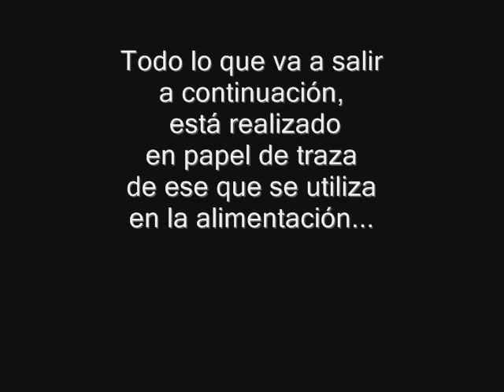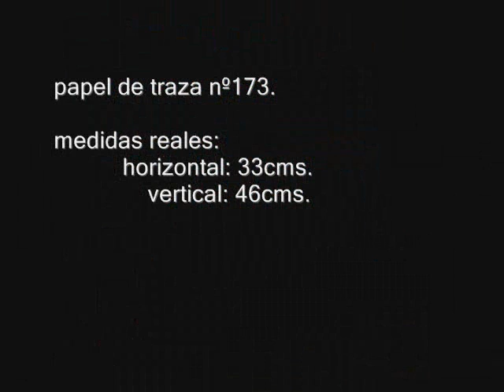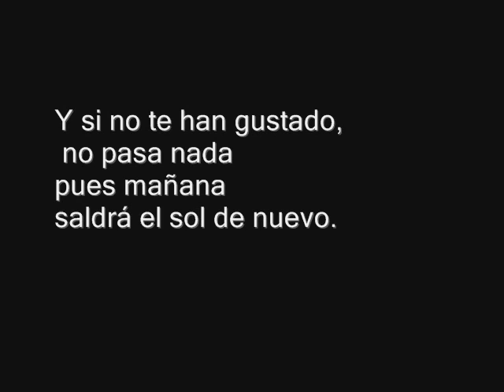papeles de traza que ya no tengo4(ayarra rellenador de papeles)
IF YOU WANT BUY SOMETHING:
SI TU QUIERES COMPRAR ALGO:

SOBRE MÍ Y MI PINTURA:
ABOUT ME AND MY PAINT:

TRANSLATION TO THE ENGLISH OF THE WORDS WITH WHICH THE VIDEO BEGINS:

"GOOD MORNING, GOOD AFTERNOON OR GOOD NIGHT, (IT TAKES WHAT TOUCHES). EVERYTHING WHAT IS GOING TO LEAVE NEXT IS REALISED IN PLAN PAPER, OF WHICH IS USED IN THE FEEDING TO MAKE A CONE WHERE PUT GRAPES, CHESTNUTS, FIGS AND THINGS OF THE SORT. I TRIM, BEAT, COLOR, STUFFED I GIVE UNTIL THEM BY FINALIZED."

papeles de traza que realicé hace tiempo, que ya no tengo pues fueron vendidos, regalados o simplemente se me han perdido. No tienen audio pues así no tengo problemas de derechos ni de copyright.

plan papers that I realised a long time ago, which no longer I have because they were sold, given or simply are had to me lost. They do not have then audio thus I do not have problems of rights nor of copyright.